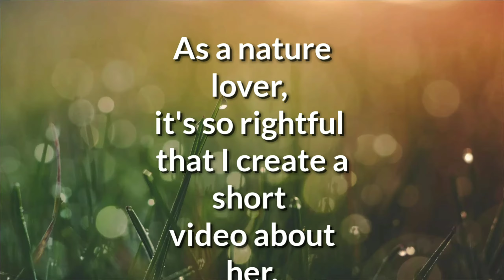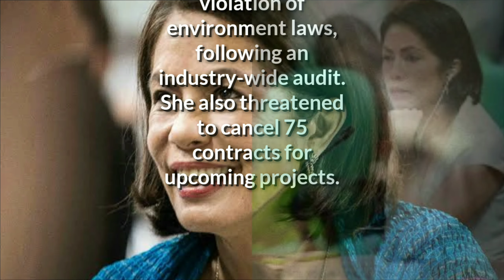Gina Lopez , The Earth Warrior. Passed at 65.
Ms. Gina Lopez , Passed this Monday at age of 65.
She will be surely missed.